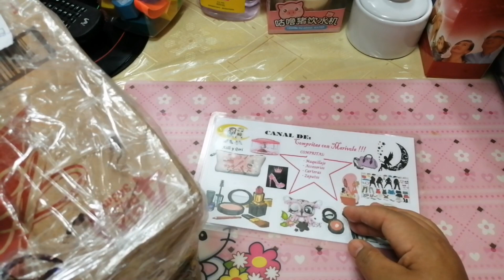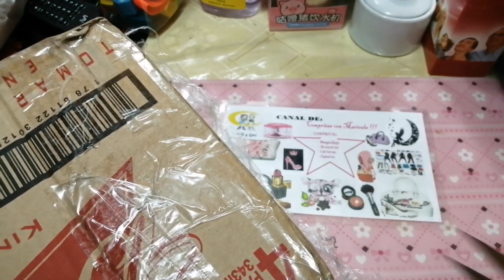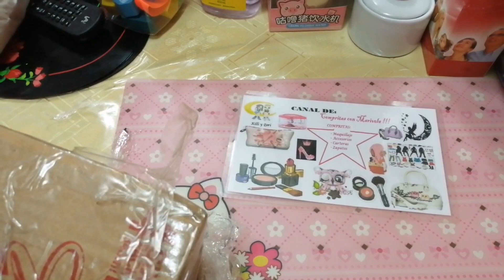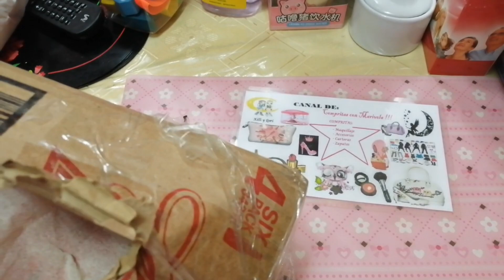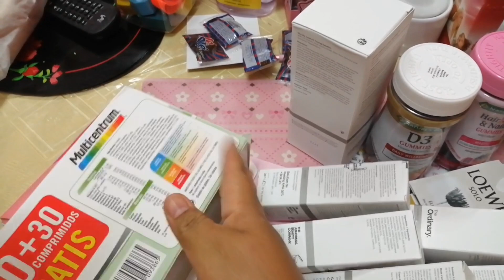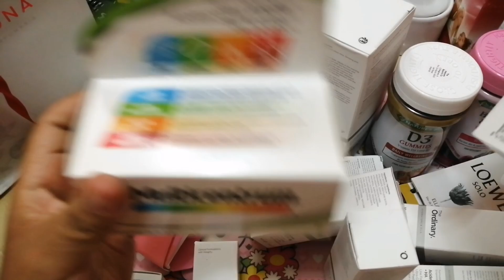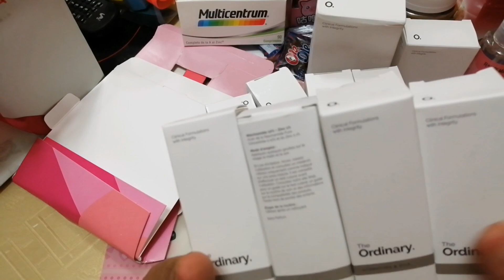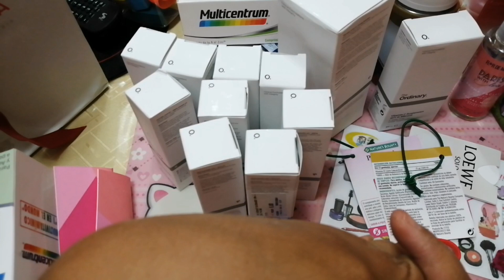PRODUCTOS ORDINARY, DE ESPAÑA AL PERÚ‼️🛍️🛒🇵🇪